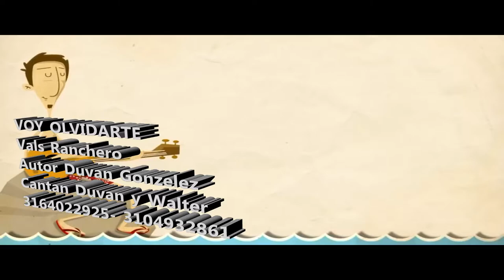VOY A OLVIDARTE Duvan Gonzalez R y Walter EL León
Autor y Compositor DUVAN GONZALEZ RESTREPO
Canta Duvan Gonzalez R y Walter Oviedo EL León
Producción general DUVAN GONZALEZ R